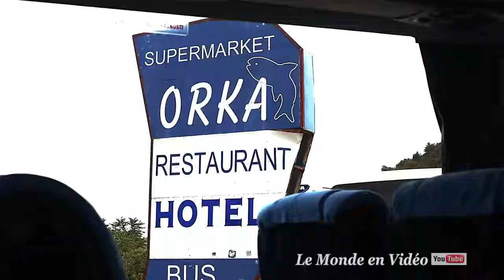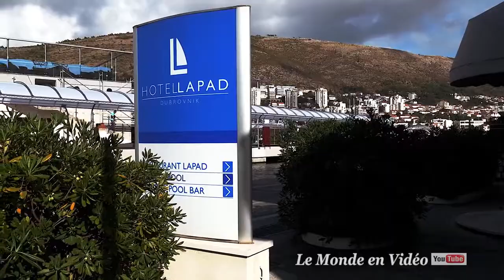Dubrovnik, Croatia in Ultra 4K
Dubrovnik , Croatia
Dubrovnik, formerly Ragusa of the Italian Ragusa until 1918, is a city and municipality of Croatia, capital of the Dubrovnik-Neretva County. It was once the capital of a maritime republic known as the Republic of Ragusa. Its inhabitants, as well as what relates to it, are still called Ragusans.
According to the 2001 census, there were 43,770 inhabitants in the municipality, of whom 88.39 per cent were Croats, 3.26 per cent Serbs and 3.17 per cent Bosnians1, and the city alone had 30,436 inhabitants2.
Its motto is: "Freedom does not sell even for all the gold in the world".

Located south of the Dalmatian coast, close to the border with Bosnia and Herzegovina and Montenegro, the Dubrovnik stronghold is an important Croatian tourist destination.